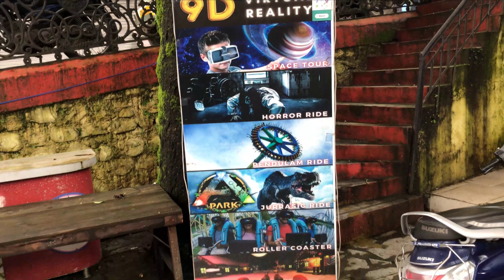King of Mussoorie (tatasafari) || Company Garden || Episode : 3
Hello Friends.
"CHD ZONE",
My channel is all about exploring cities of India. Many things happen in India like Food Festivals, Events, Rallies, Fairs, Cultural shows etc. I will highlight all these in this channel (CHD Zone) and there are many unexplored places available which i will tell you through my videos so that you can have the knowledge at your door step with entertainment.